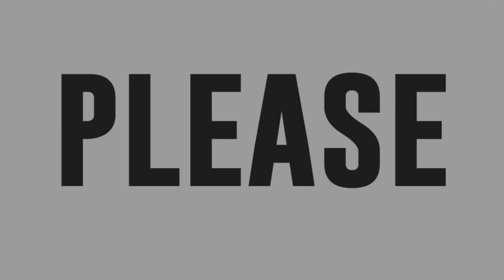Madlang people, naghiyawan sa pagdating ni Idol Philippines judge Regine Velasquez-Alcasid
Regine Velasquez-Alcasid graces “It's Showtime” with an outstanding performance of The Carpenters’ “You.”